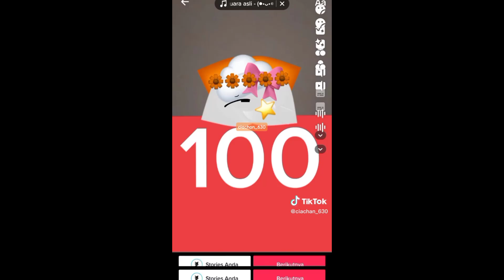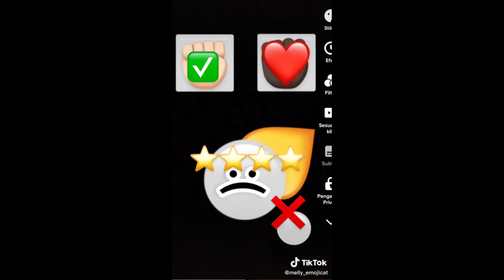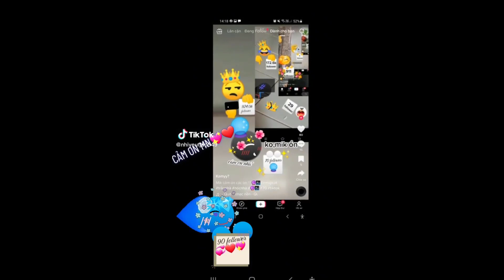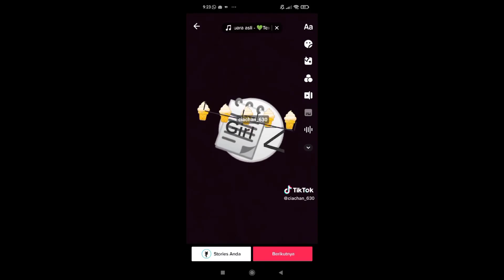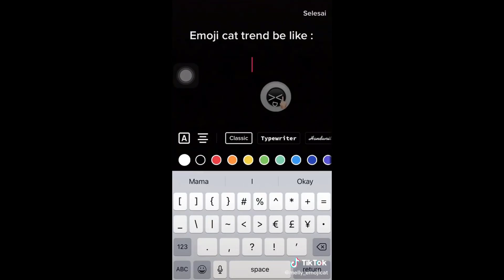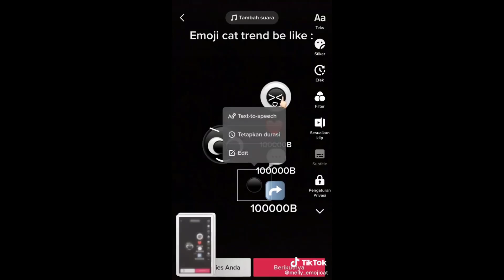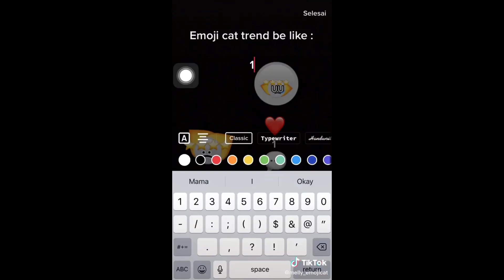Emoji Cat TikTok Compilation😸😸😸 #63